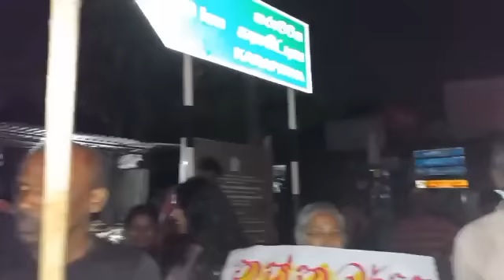කෝටිපති ප්‍රියමාලිට කියලා ඇරගත්ත ඇමතිලා සැපනින්දේ සූදු කෙලපු ගැන හිමියන් හෙලිකරයි/ thilini priyamali